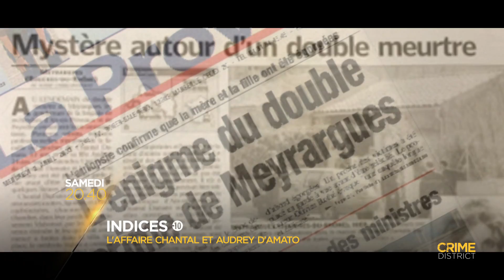bande annonce Indices : L'affaire Chantal et Audrey D'Amato et Marie-Jeanne Meyer sur Crime Discrict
Le 31 mars 2003, des pompiers sont appelés pour un début d'incendie dans un lotissement près d'Aix-en-Provence. Sur place, ils découvrent une scène d’horreur : les corps suppliciés et carbonisés d’une mère et de sa fille : Chantal et Audrey D’Amato, âgées respectivement de 53 et 24 ans.Il faudra presque 10 ans aux enquêteurs pour résoudre cette incroyable énigme.